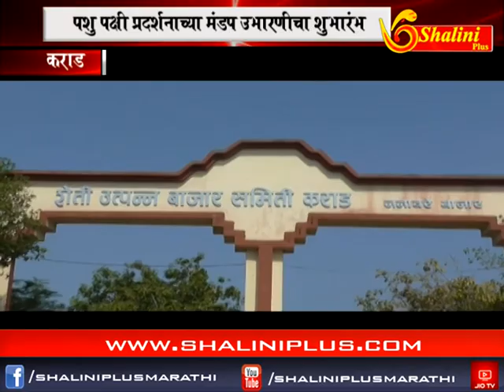आठचे बातमीपत्र ४ नोव्हेंबर २०१८ शालिनी प्लस मराठी २०१८